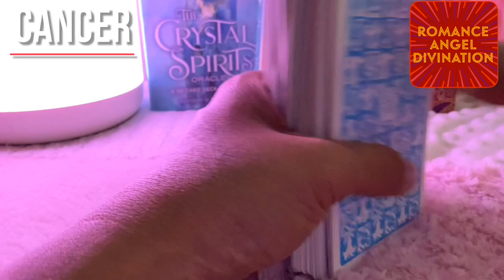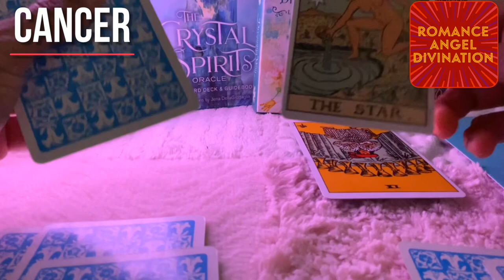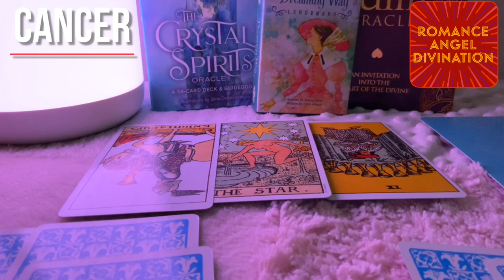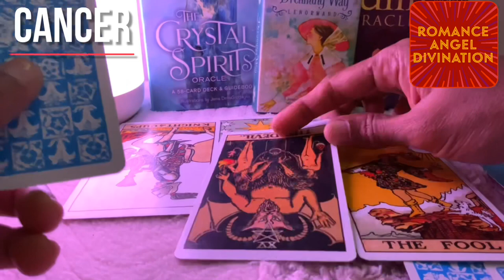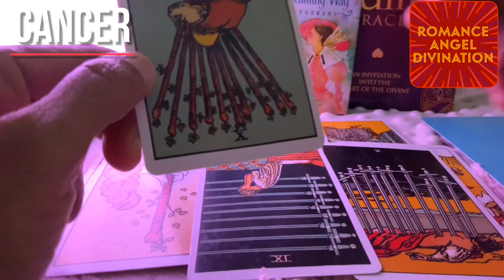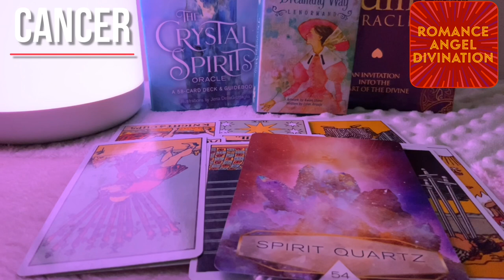Cancer ♋️Mutual heartfelt communication...♋️ Daily Love Tarot Reading 3 February 2021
Hi guys !

support
For Daily Readings: